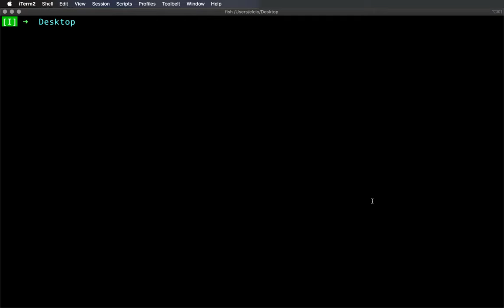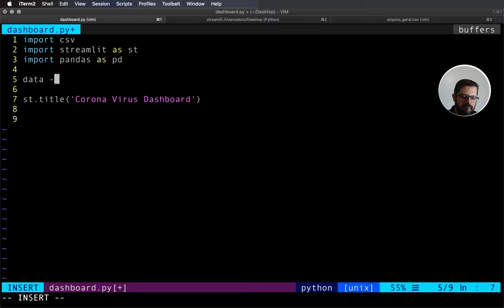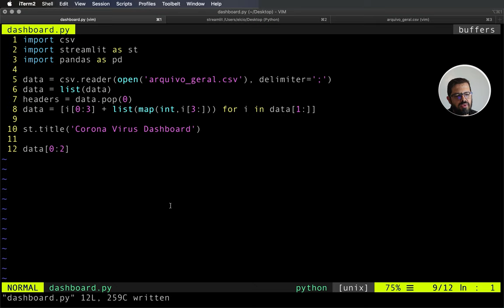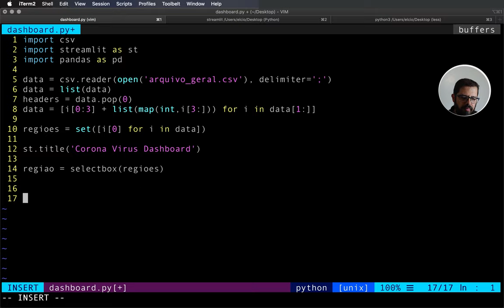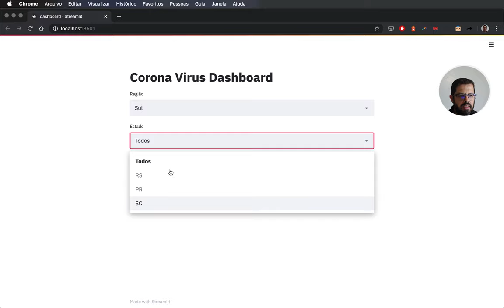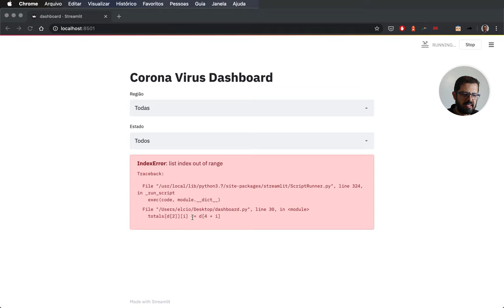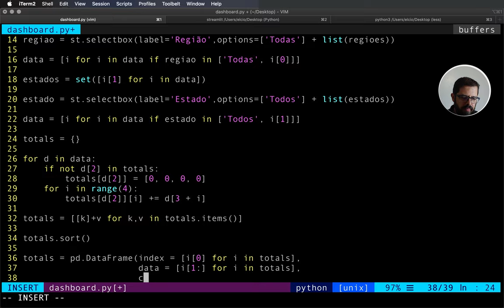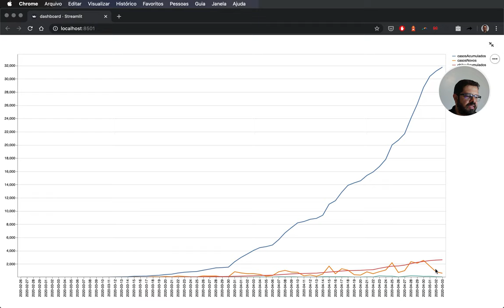Dashboard COVID19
No vídeo de hoje vou construir um Dashboard de dados do COVID-19. Esse Dashboard vai nos entregar um gráfico com: casos novos, casos acumulados, óbitos novos e óbitos acumulados com filtros por regiões do Brasil.
CONFIRA AGORA!